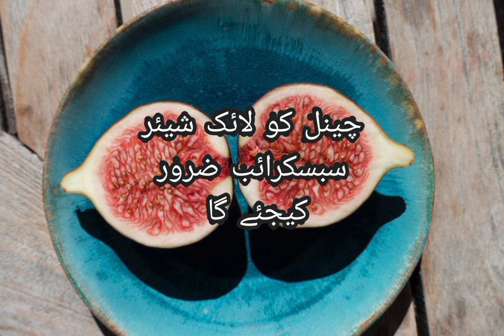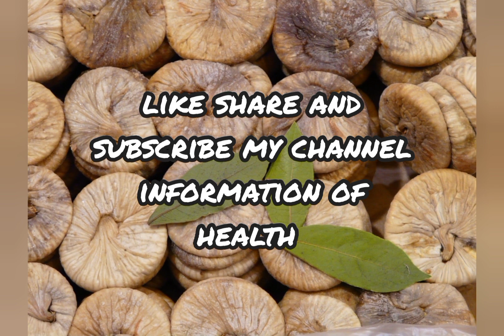Anjeer ke fayde bataiye | anjeer ke kya kya fayde hai | anjeer ke fawaid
Anjeer ko pani me bhigo kar khane ke fayde
Anjeer aur khajoor ke fayde
Anjeer khane ke fayde
Anjeer khane ke kya fayde hain
Anjeer ke fayde in hindi
Anjeer ke kya fayde hain
Anjeer khane ke kya fayde
Anjeer ke kya kya fayde hain
Anjeer ke fayde aur nuksan
Anjeer khane ke kya kya fayde hain
Anjeer khane ke fayde aur nuksan
Anjeer aur doodh ke fayde
Anjeer ke fayde bataiye
Anjeer ke kya fayde
Anjeer khane ke kya kya fayde
Anjeer or doodh ke fayde
Anjeer ke kya kya fayde
Anjeer ke fayde batao
sukhe anjeer ke fayde
Anjeer ka istemal
Anjeer khane ke fayde bataen
Anjeer ke fawaid
Anjeer ke fayde kya hai
Anjeer khane se mote hote hain kya
khali pet anjeer khane se kya fayde hote hai
Anjeer khane se kitna fayda hota hai
Anjeer ka istemal kaise karte hain
Anjeer ka istemal karne ka tarika
Anjeer ka tarika istemal
Anjeer ka istemal kaise kiya jata hai
Anjeer khane ke benefit kya hai
Anjeer se mardana takat kaise badhaye
Anjeer mardana kamzori k liye